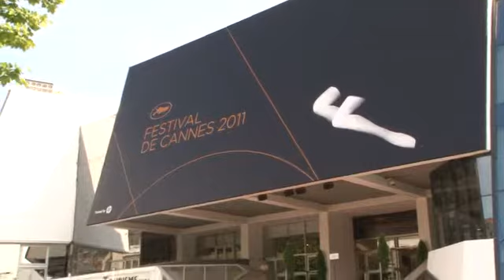Bob et le 64ème Festival à Cannes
Bob, la mémoire du FIF